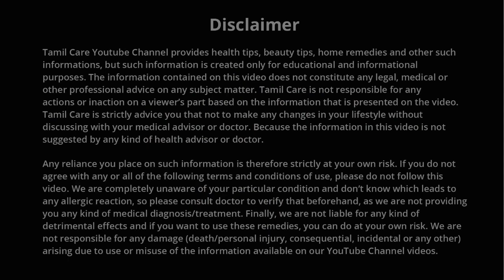சுகபிரசவம் ஆகவேண்டுமா? கண்டிப்பா பார்க்கவும்! | Tamil Health Tips | Home Remedies | Latest News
Do you need vaginal delivery? Please watch!

சுகபிரசவம் ஆகவேண்டுமா? கண்டிப்பா பார்க்கவும்!

Our traditional vaginal delivery is the healthiest way of delivery for women’s. In this video we are going to see some tips to get vaginal delivery.

TamilCare is one stop destination for useful health and beauty tips in Tamil language.